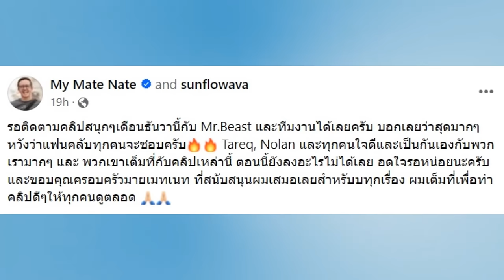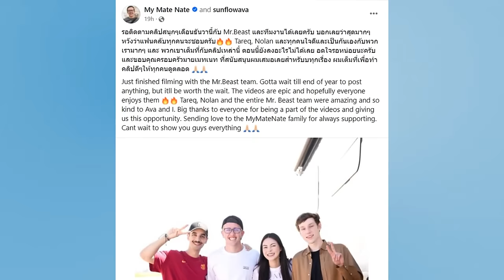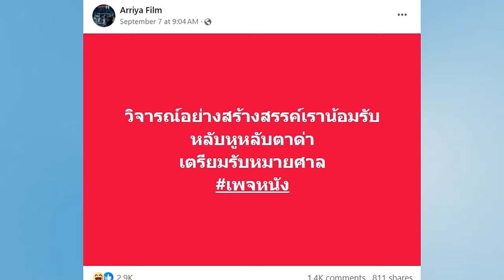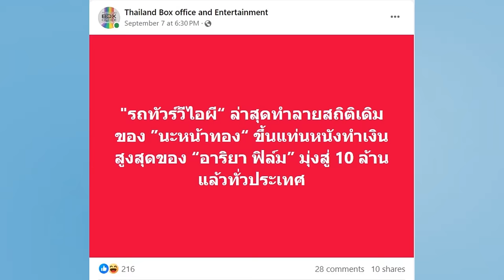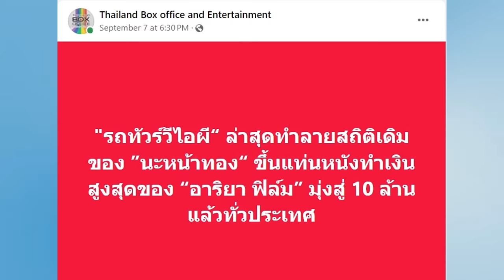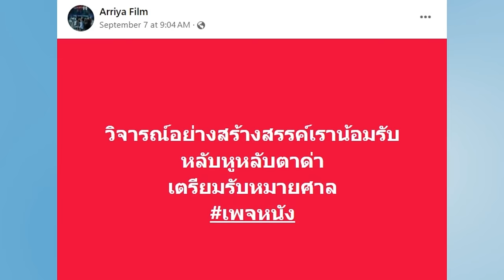MrBeast ฉันเลือกนาย "My Mate Nate" ได้ถ่ายคลิปแล้ว!! จริงหรือ !?